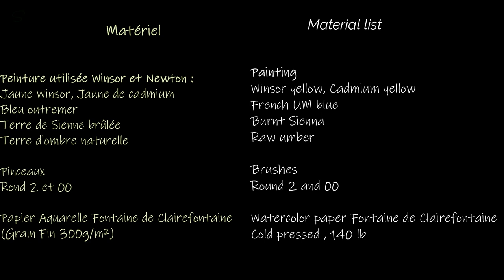Atelier Restons créatif pendant le confinement # 8 : Peindre un oiseau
Tutoriel d'aquarelle : apprendre à  peindre un oiseau

Matériel et couleurs utilisés indiqués dans la vidéo

Chances par Silent Partner